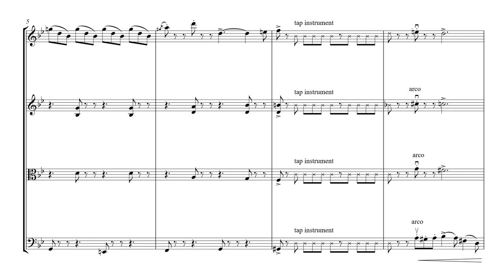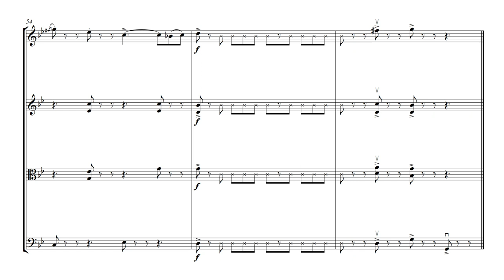Clog Dance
The celebrated Clog Dance from the ballet 'La fille mal Gardee'. The PDF contains a violin III part doubling that of the viola. Score & parts available @